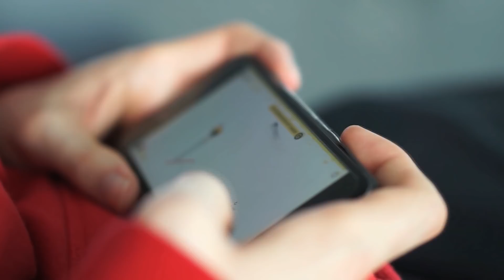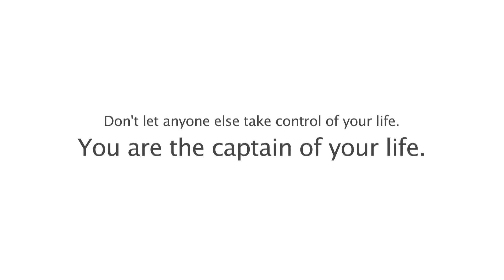EP 05 - THE FINALE - CAUGHT IN THE WEB | A Thought Provoking Series By Sandeep Maheshwari | Hindi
"Don't let anyone take control of your life. YOU ARE THE CAPTAIN of your life."